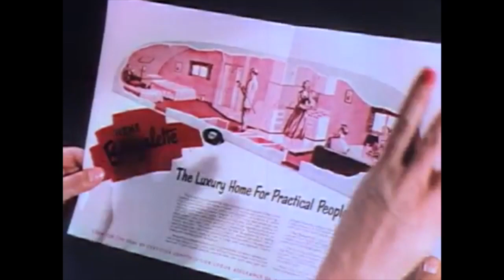The Long, Long Trailer (1954) Official Trailer | Lucille Ball, Desi Arnaz, Marjorie Main Movie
The Long, Long Trailer (1954) Official Trailer - Check out the official trailer for "The Long, Long Trailer," a 1954 movie starring Lucille Ball, Desi Arnaz, and Marjorie Main.

US Release Date: 1954
Starring: Lucille Ball, Desi Arnaz, Marjorie Main
Director: Vincente Minnelli
Synopsis: Nicky and Tacy are going to be married. Nicky wants to save up money for a house, but Tacy dreams of starting off with their own home on wheels--a trailer.